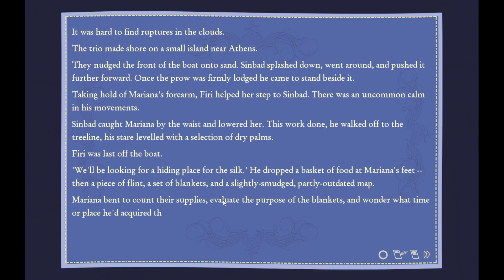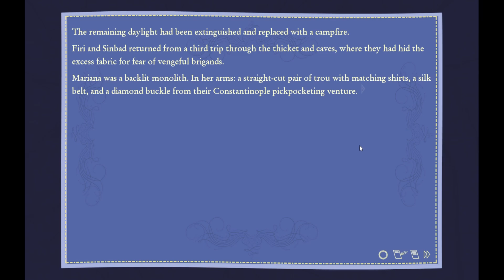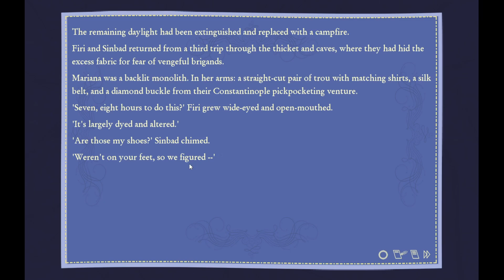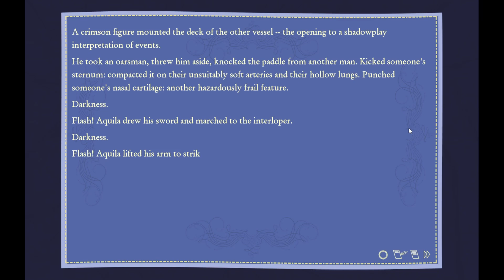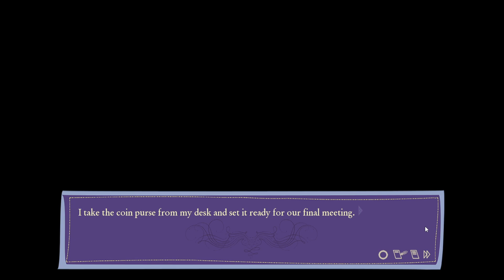Not the Dress! || Inverness Nights Ep. 3 || deValiante Plays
There are sins in this world that cannot be atoned for...

Podcasting:
I’m a guest star on Today’s Lucky Winner: